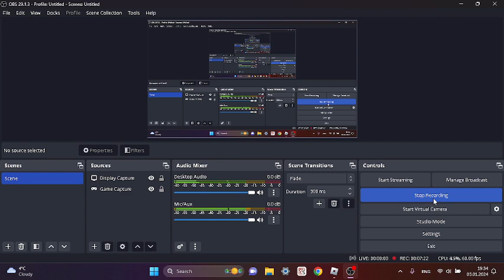Legends are back!